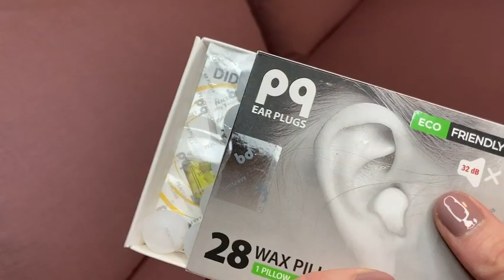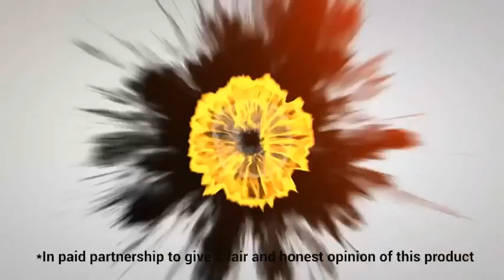PQ Wax Ear Plugs for Sleep | Our Point Of View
Check Our New Website For Amazing Deals!
(Commissionable Links)

PREMIUM COMFORT FOR DAILY USE - The noise surrounding you can get overwhelming while working, studying, relaxing, traveling. PQ wax ear plugs for sleeping are your barrier from annoying sounds, having been tested and proved for noise cancellation
28 SOFT PILLOWS = 280 USES - You get 28 Bonus Pillows. You can break each ear plug pillow in half, it will extend their usability. We put a carrying case in each package, so you can keep your noise cancelling ear plugs clean and take them wherever you go
EAR PROTECTION IN WATER - PQ Wax Gel Swimming earplugs are waterproof, so they protect your ears from water when swimming or taking a shower. Wax earplugs don’t fall out and don’t pressure your ears like rubber ear plugs
SNUGLY FIT FOR EVERY EAR - Our ear plugs are moldable and designed for easy use and comfortable fit for children and adults, even those who have small ears. These ear plugs for sleeping don't stick out of your ears, so they are good for side sleepers as well
NOISE CANCELLING 32 dB - PQ ear plugs for sleep block annoying noises for your hearing protection. They are completely safe to use and don’t cause pressure or discomfort even after wearing them for a long time
DEDICATED 24/7 CUSTOMER SUPPORT - We work 24/7 to make sure all of your questions are answered, your earplugs fit your ears perfectly and you’re satisfied with your purchase.